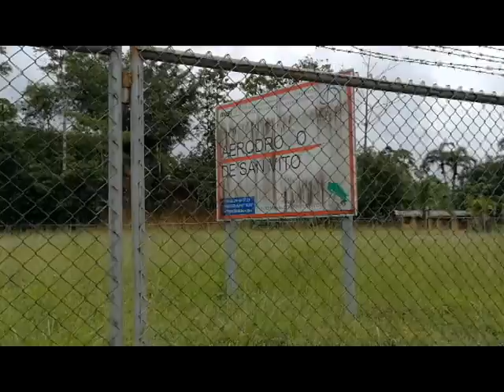Vecinos de Coto Brus piden a las autoridades un lugar de recreación